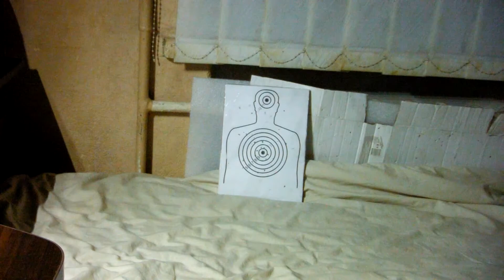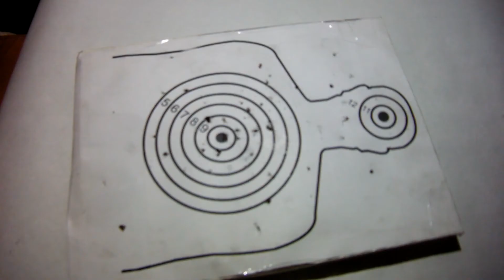Пистолет - Самострел своими руками из подручных материалов.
Самострел на основе детонации топливовоздушной смеси.